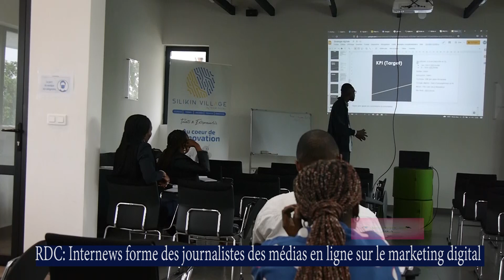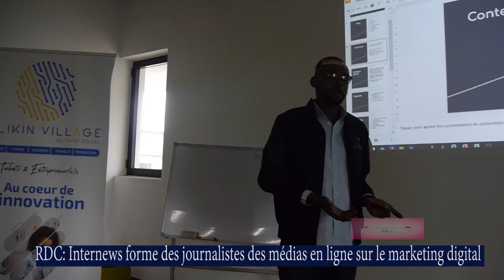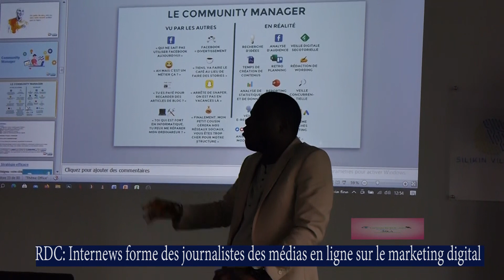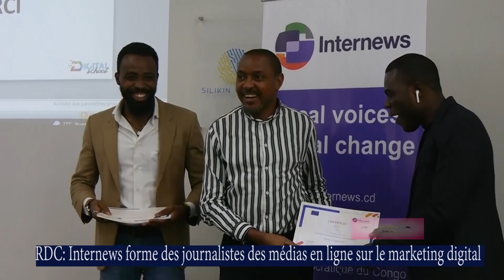RDC : des journalistes formés par Internews sur le marketing digital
Une vingtaine de journalistes venant de différentes provinces de la RDC ont été formés du 15 au 17 novembre 2021 à Kinshasa, par l’ONG Internews, sur le développement du marketing digital. Ces chevaliers de la plume travaillant pour des médias en ligne, ont été formés sur les différents outils de marketing digital, afin qu’ils disposent de l’ensemble des techniques permettant de monétiser leur audience.